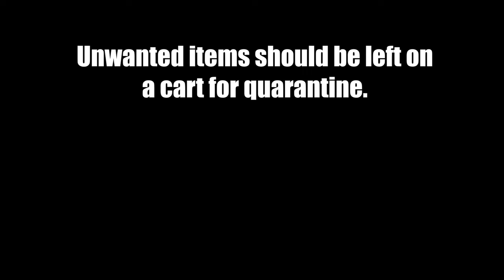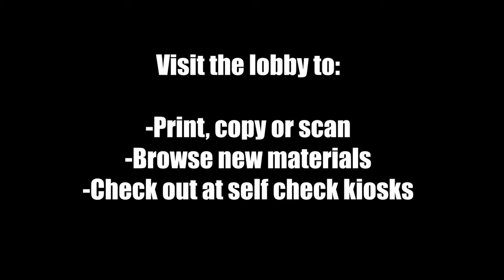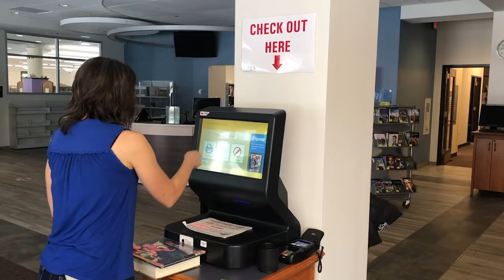What to Expect at Your Library Appointment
We're so happy to have patrons back in the Library! Here's what you can expect during your Library appointment.